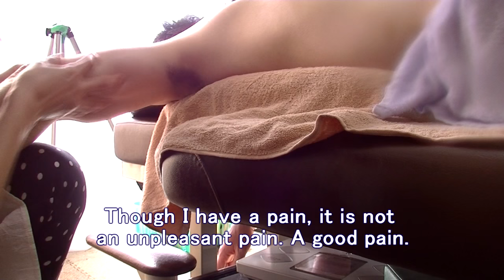ガチ専下川さん（４２）へ背中～上腕オイルマッサージ♪【りらく屋】Japanese nice guy / back-upper arm oil massage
ガチガチ専門代表の下川太志さんがりらく屋に施術を受けに来てくださいました。
カメラの右上が途中から曇ってます、すみません。

0:00 先頭
0:12 I forgot it. You should record the scene of greetings before beginning massage.
0:22 While because you are nude, warming with a stove.
0:31 Did you come to rirakuya for the first time today?
0:50 Originally I like oil massage.
1:03 I want to be massaged by hana-chan close to me.
12:51 My shoulder lightened, too.
24:20 5月11日(水) YouTube活用法&手技ライブ!
24:24 18時~20時 練馬区役所 5000日
24:38 リタジネン水谷平 ●ガチガチ専門下川太志 ●ツボゲッチュー 花澤誠子
25:14 手技ライブ&撮影 (その日その場でアップロードまで!)
27:27 木村店長&新美ちゃんにも会えます!
28:20 花澤、年齢に負けずにコスプレします(笑)